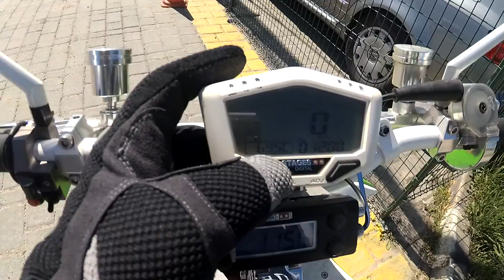Замена Магнитной Электропомпы Bosch на Motoforce. Aerox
Электропомпа на мопед? Замена bosch помпы охлаждающей жидкости на скутере.
Магнитная помпа подвела меня.
Пришлось поставить обычную электропомпу со щетками Motoforce Racing...
ремонт, разбор, обзор.

Yamaha Aerox
Aerox Tuning Story
Yamaha Tuning Story
Yamaha Aeroxy Project
Garage Tuning